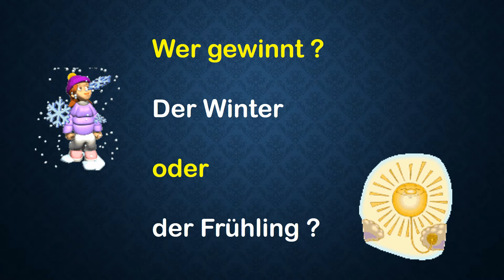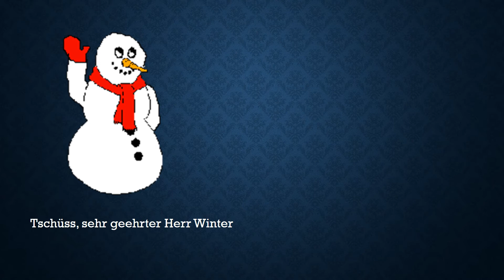Rückfall in den Winter 2017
Es musste ja so kommen. ! Das kann sogar im Mai noch passieren!
Und es schneit und schneit weiter. Muss ich die Schneeschaufel aktivieren ?